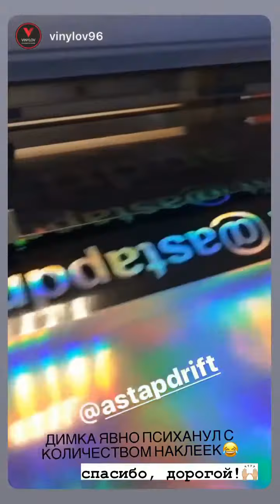Андрей Астапов (Instagram stories от 22.08.20)